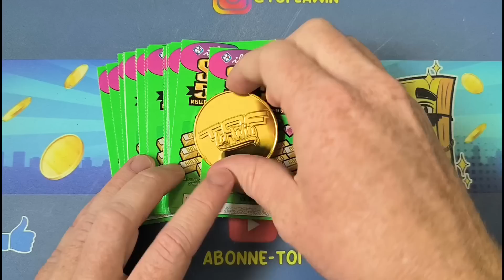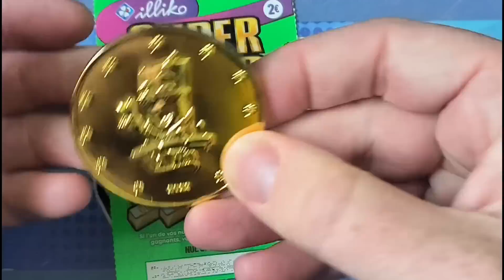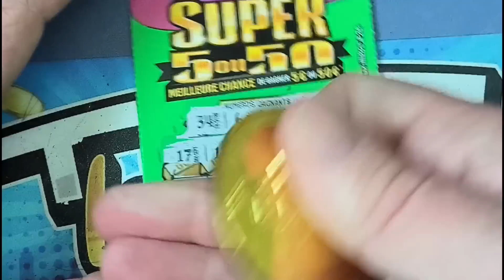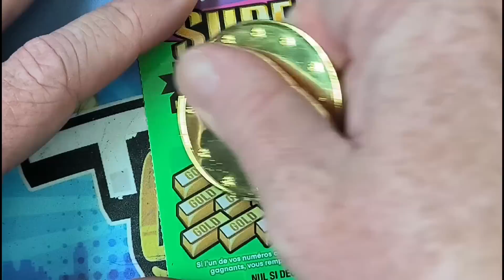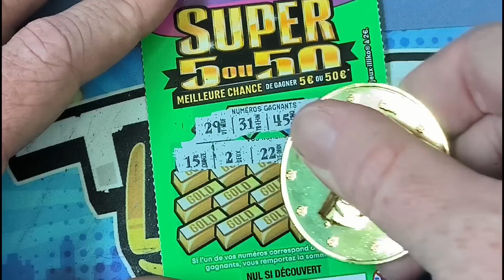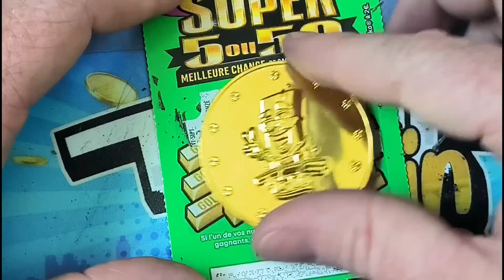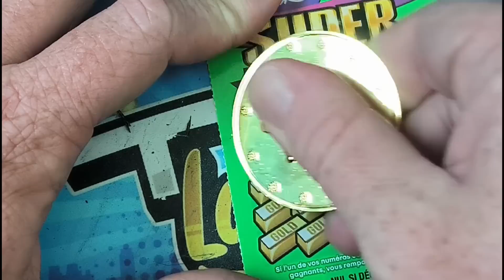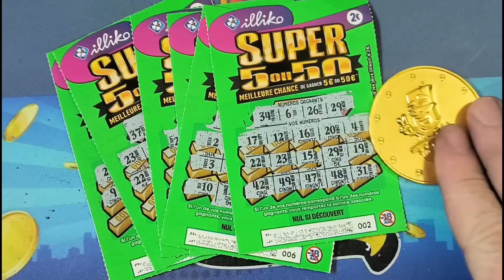SUPER 5 OU 50 !! NOUVEAU JEU À GRATTER FDJ !! Grattage de 30 tickets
Super 5 ou 50 le nouveau ticket FDJ à 2€, on s'en gratte 30 !! 60€ de mise
Sortie ce lundi 5 juin. Jouons avec nos potes Maud et Ration !!

Achète ta pièce Tof La Win et soutiens ses projets